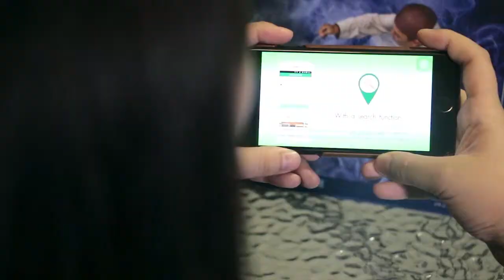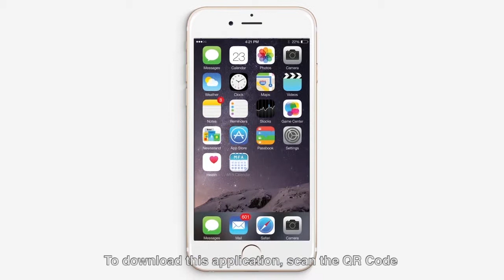The new MFA Calendar 2018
The introduction and demonstration of the MFA Calendar 2018